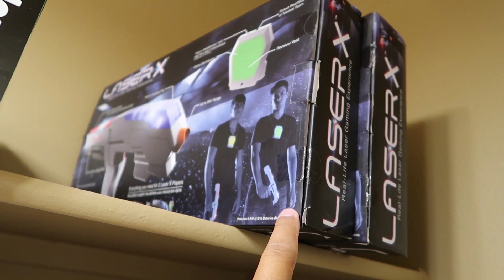GIANT 20ft BALLOON Science Experiment!? WHAT HAPPENS?!